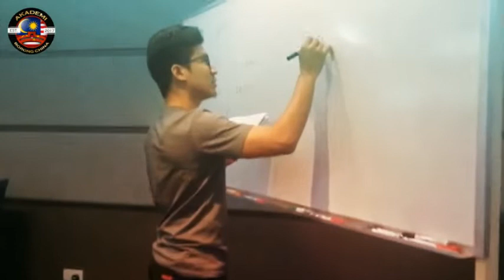Vlog #2 - Tak Sangka, TTC Sabah Paling Ramai & Happening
Hari kedua, iaitu hari TTC berlangsung. Sangat best. Bayangkan, kami hanya 4 orang dan ada 80 orang peserta di dalam sebuah kelas 80% teknikal. Kalau di kelas biasa, ianya sangat memenantkan, tetapi di sini, kami sangat enjoy dan bertenaga untuk membantu kesemuanya sehingga dapat membuat pembelian pertama di website Taobao.com.

Ini membuatkan kami lagi bersemangat untuk menyambung tugasan dan kepercayaan Orang Sabah untuk menyertai kelas 1688 pula pada hari Ahad. Nantikan vlog #3 kami nanti. Kita lihat bagaimana mereka enjoy.

Orang Sabah, you are the best!